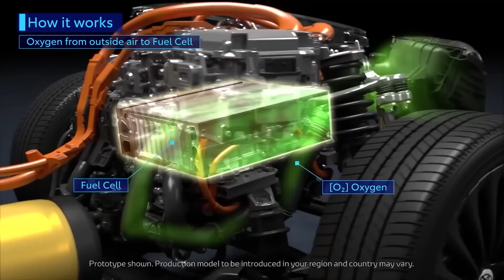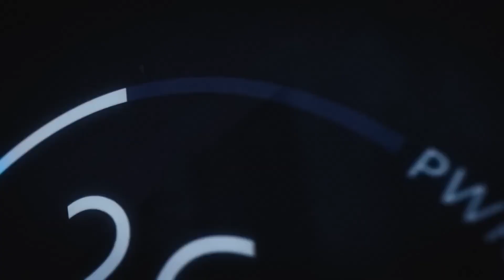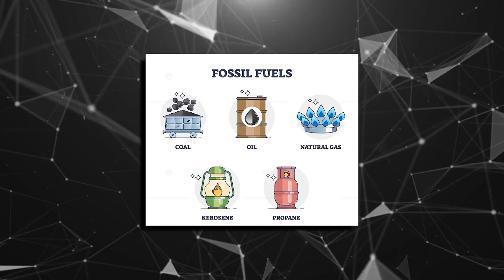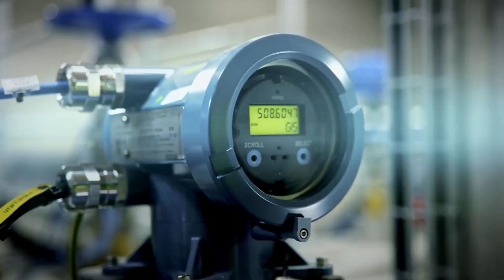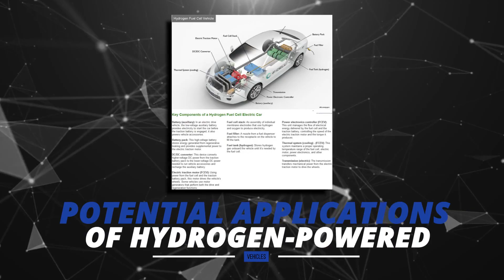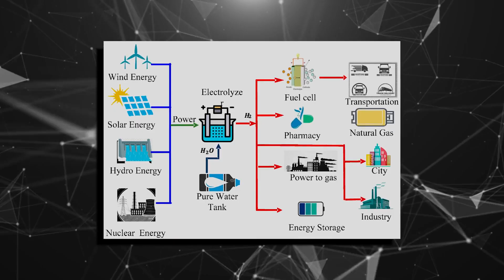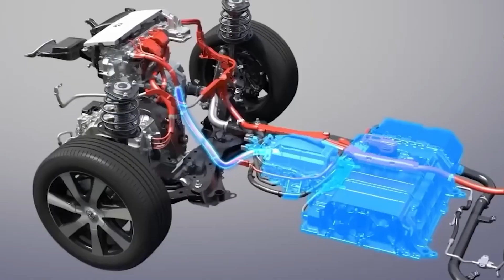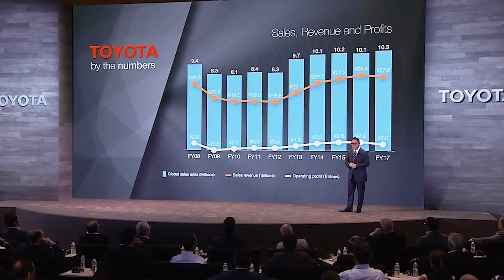New Toyota CEO Reveals Hydrogen Combustion Engine | The End of Electric Cars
In this video, we bring you an exciting update from the world of automobiles. The new CEO of Toyota recently revealed the company's latest innovation: a hydrogen combustion engine. This breakthrough technology has the potential to revolutionize the automotive industry, and in this video, we dive deep into its workings and benefits of Hydrogen Combustion Engine.

We start with a brief overview of the current state of the automotive industry and its reliance on fossil fuels. Next, we introduce the concept of hydrogen fuel cells and explain how they work. We then move on to the new hydrogen combustion engine from Toyota, discussing its unique features and advantages over traditional gasoline engines.

Throughout the video, we showcase stunning visuals of the new engine and provide insightful commentary from industry experts. We also explore the potential impact of Hydrogen Combustion Engine on the environment and the global economy.

Whether you're a car enthusiast or simply interested in cutting-edge technology, this video is a must-watch. So sit back, relax, and join us as we explore the future of automotive engineering with Toyota's Hydrogen Combustion Engine.

-timestamps-

0:00 - Start
0:08 - Questions
0:46 - Intro
1:36 - Toyota's Hydrogen Combustion Engine Technology
2:17 - Toyota CEO Koji Sato's Vision
2:59 - Advantages of Hydrogen
3:34 - Toyota's Holistic Approach
4:17 - Challenges and Limitations
5:01 - Toyota's Collaborations and Partnerships
5:44 - Potential Applications
6:27 - Environmental Benefits
7:09 - Toyota's Vision for a Hydrogen Society
7:57 - Potential Impact
8:50 - Outro
9:52 - Share your thoughts